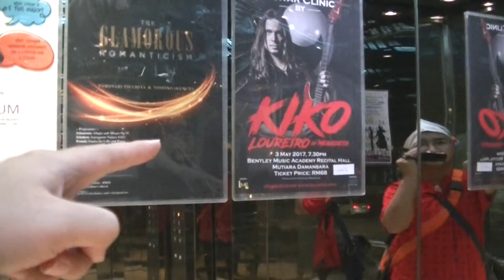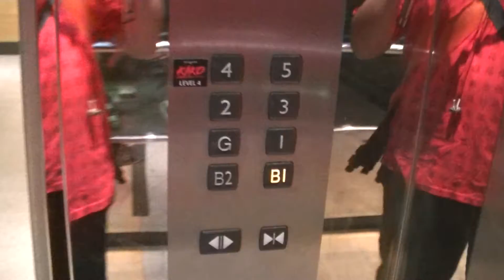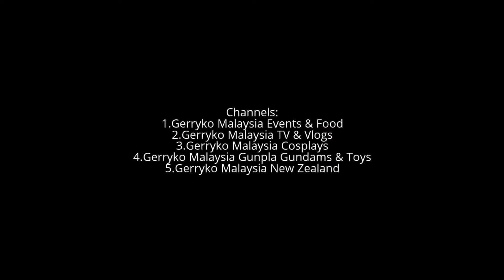Kiko of Megadeath, Bentley Auditorium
0:10, 6:00, 12:00, 18:00, 24:00, 30:00, 36:00, 42:00, 48:00, 54:00,